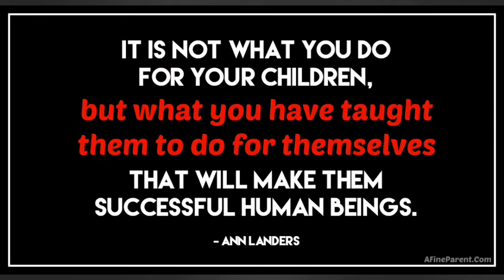HAIR WASH DAY | 4A-B hair texture 😁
Thanks!  ❤